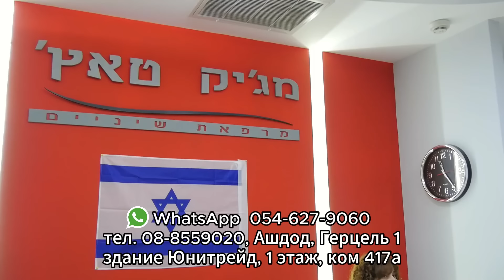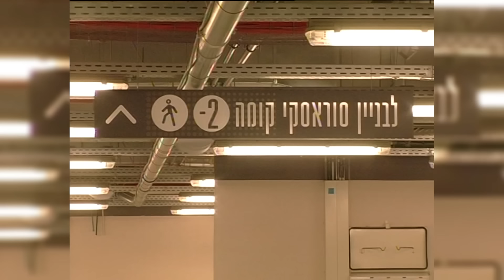Госпитали под землей. Надежная защита для пациентов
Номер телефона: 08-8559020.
Адрес: г.Ашдод, ул.Герцель д.1, здание Юнитрэйд, 1 этаж , ком. 417а.

Криптовалюта
BTC - 1FoUn7fsBdHqoR6pBxnszhQFUVSbveya2W
ETH - 0x9a46e749b2e7f33d614feabf5b15bb7a8fc5b6e3